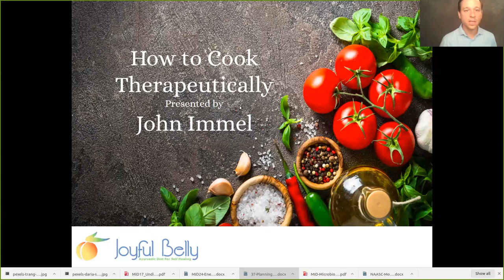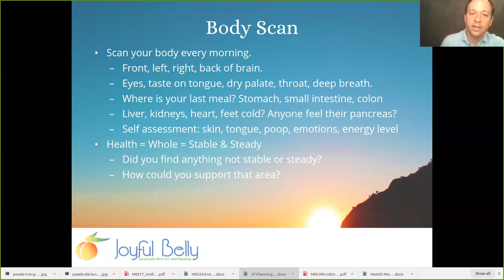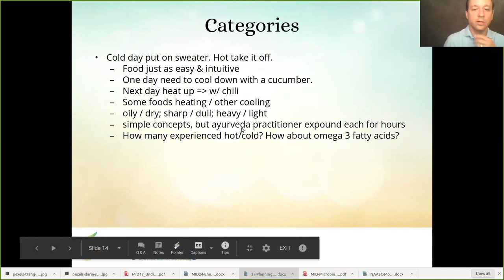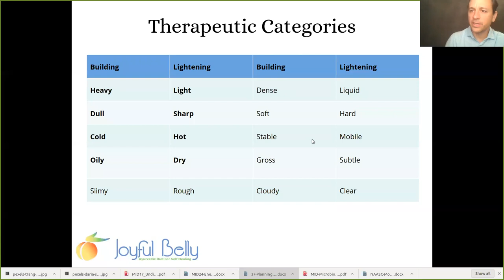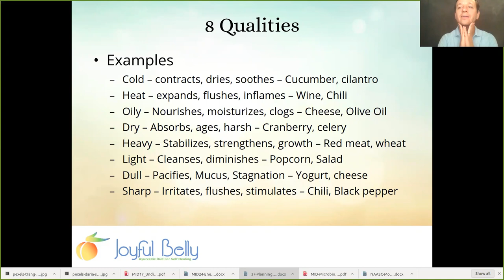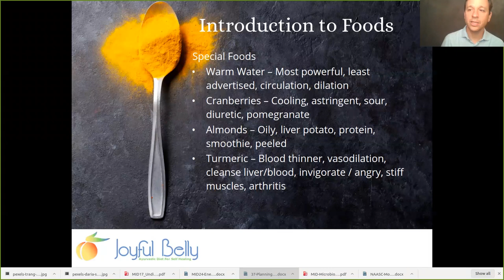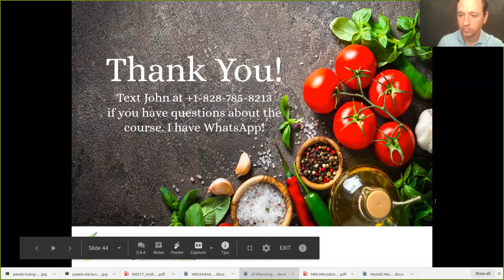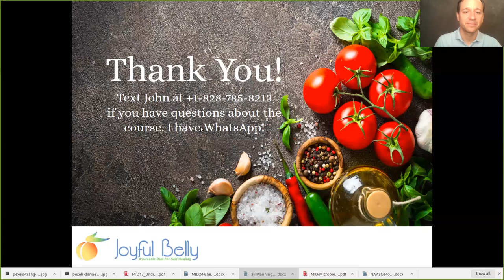How to Cook Therapeutically with Ayurveda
Ayurvedic cooking is more than just creating delicious meals. It is a way to prevent illness by using food as medicine. Ayurveda's straightforward approach makes it easy to implement and share with your loved ones. Get practical knowledge and concrete steps to optimize your health for life.